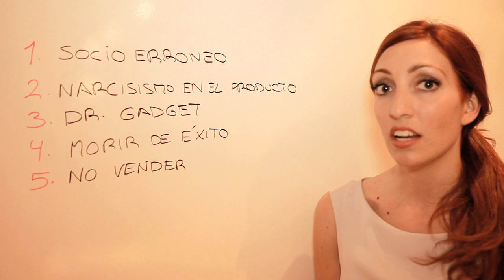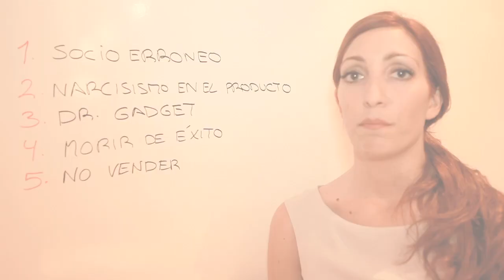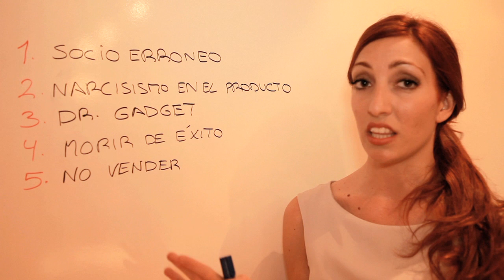Errores del emprendedor y consejos para emprendedores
💻 Notas del video:

En este vídeo vemos los 5 errores más comunes del emprendedor y consejos para que los emprendedores no caigan en ellos. Podéis encontrar más en "el libro negro del emprendedor"

⏰ ÍNDICE DE CONTENIDOS:

00:30 Socio erróneo
01:36 Narcisismo en el producto
03:33 Morir de éxito
04:42 No vender

errores al emprender,errores del emprendedor,errores de los emprendedores,como emprender un negocio con poco dinero,errores mas comunes de un emprendedor,10 errores que enfrenta un emprendedor,errores que cometen los emprendedores,errores comunes de un emprendedor,consejos emprendedores